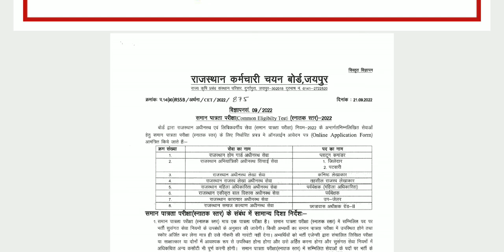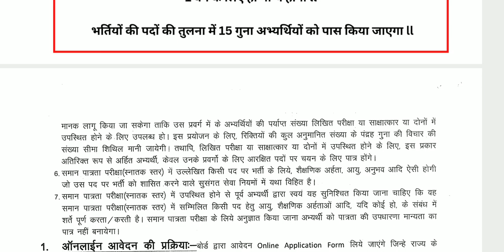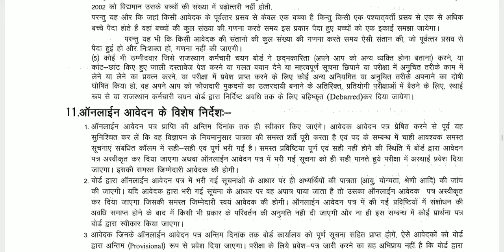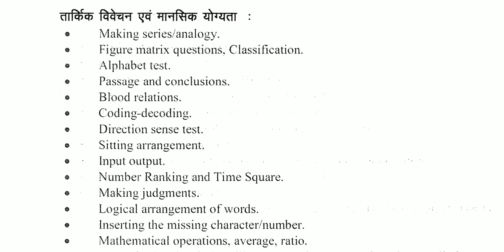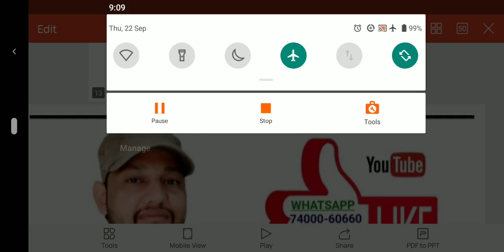CET latest update // CET exam update // CET application form last date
Hello Everyone.

PDF_यहां_से_DOWNLOAD_करें

क्या नवंबर में होगा Haryana CET exam ? // जानिए इस खबर की सच्चाई

Haryana CET exam date // सितंबर में होगा HSSC CET Exam // HSSC Group C D 53000 Bhartiyon k liye CET